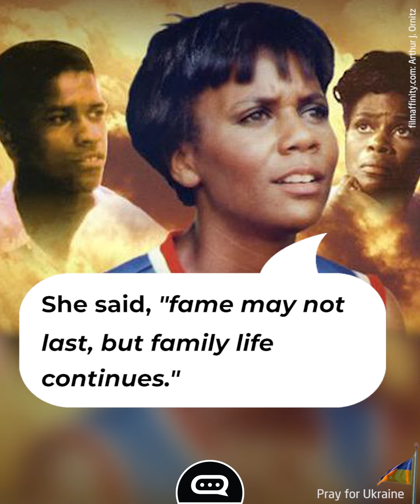Denzel Washington’s “Very Tough” Marriage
Denzel Washington has been happily married for almost 40 years… but he’s had his share of marital 👪 woes.